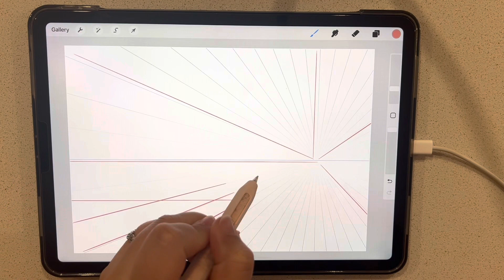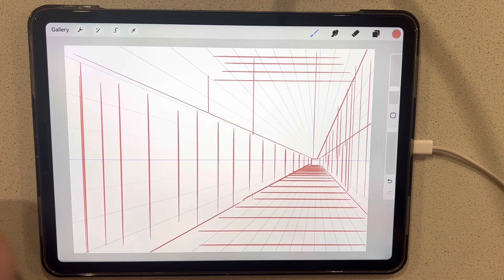• Procreate Tutorial : Perspective tool •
Learn how to use the Perspective tool in the Procreate App !